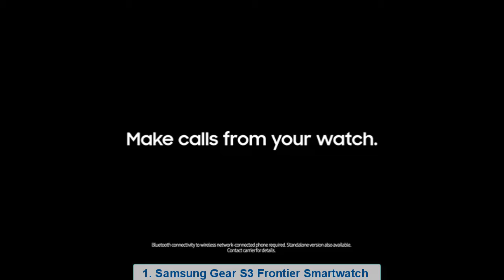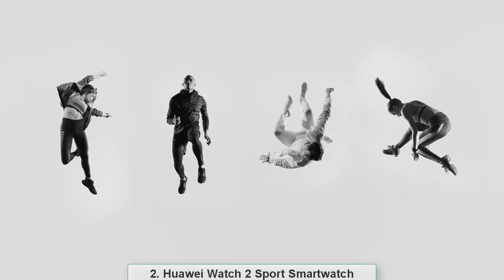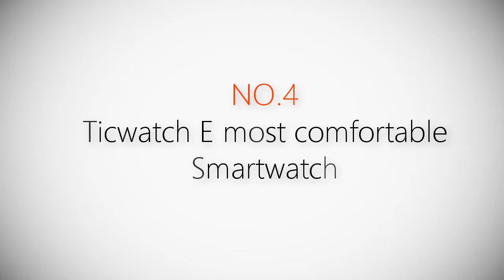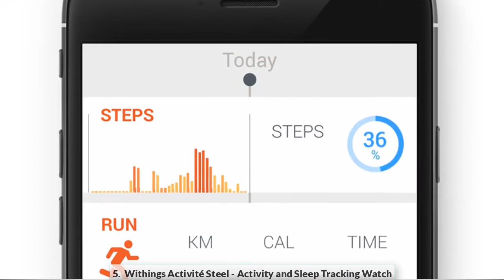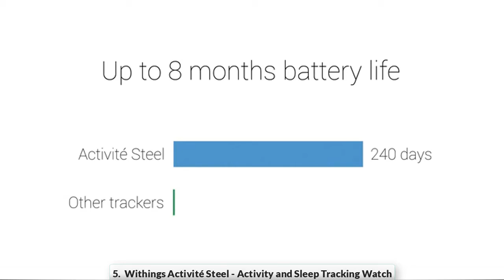Top 5 Best Smartwatches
► Best Smartwatches

► 1. Samsung Gear S3 Frontier Smartwatch
► 2. Huawei Watch 2 Sport Smartwatch
► 3. Fitbit Blaze Smart Fitness Watch
► 4. Ticwatch E most comfortable Smartwatch
► 5. Withings Activité Steel - Activity and Sleep Tracking Watch